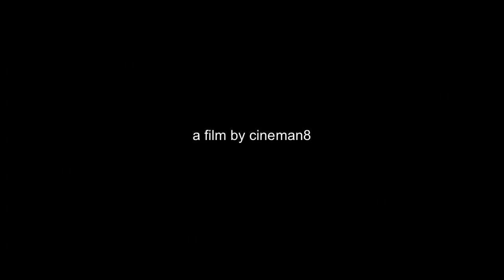F. Chopin: Nocturnes Op. 27 No. 1&2, Giulia Grassi LIVE in London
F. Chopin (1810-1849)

00.00 Nocturne Op. 27 No. 1 in C Sharp Minor
05.56 Nocturne Op. 27 No. 2 in D Flat Major

Giulia Grassi live at Charlton House, London
21/09/2018

A film by cineman8